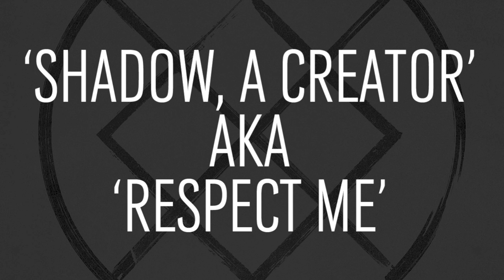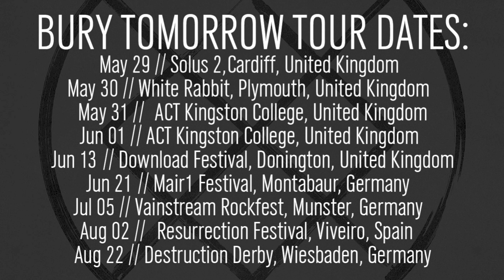BURY TOMORROW - 'RUNES' Track by Track, part 1 (OFFICIAL INTERVIEW)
Bury Tomorrow's Dav & Jase discuss the band's album 'RUNES'.

iTunes Bonus version (Includes 3 extra tracks,+ 'Watcher' as an instant-grat track

The band will undertake a tour of initimate venues around the UK to celebrate the album's release, as well as their confirmed appearances at the Impericon, Slam Dunk and Download Festivals. More details can be found below:

APRIL
27: Manchester, IMPERICON Festival

MAY
16: DUBLIN, Academy 2
17: BELFAST, Oh Yeah Music Centre
21: STOKE, Sugarmill
22: EDINBURGH, Studio 24
23: LIVERPOOL, o2 Academy
24 - 26: SLAM DUNK Festivals
28: OXFORD, o2 Academy 2
29: CARDIFF, Solus 2
30: PLYMOUTH, White Rabbit
31: KINGSTON, The Arthur Cotterill Theater @ Kingston College

JUNE:
1: KINGSTON, The Arthur Cotterill Theater @ Kingston College
13 - 15: DONINGTON, Download Festival